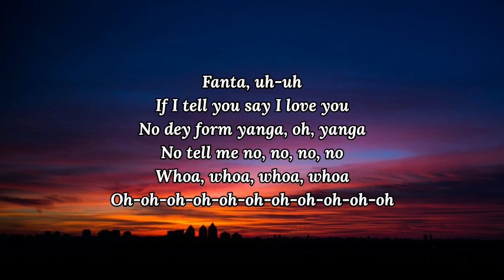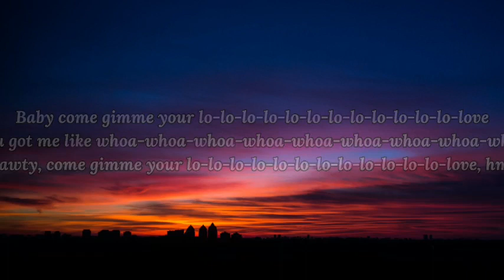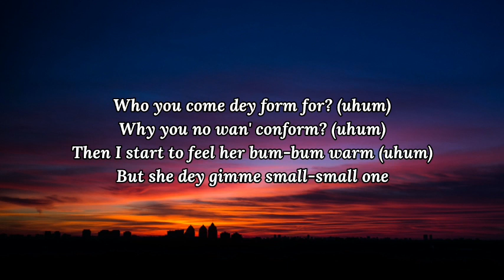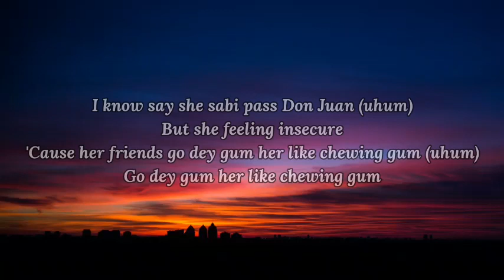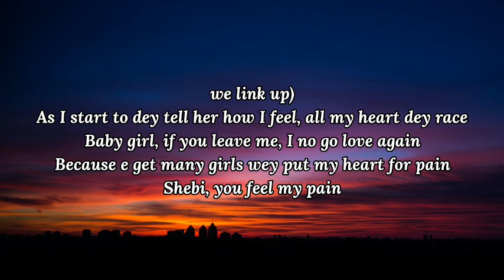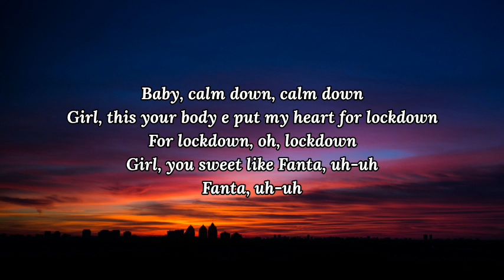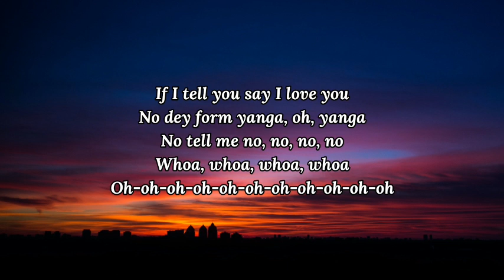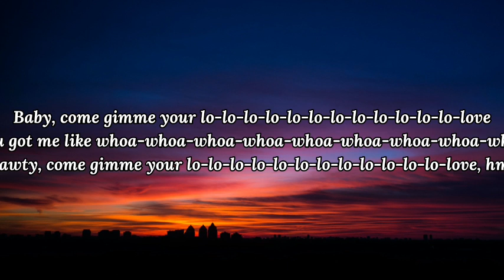Rema - Calm Down (Lyrics)